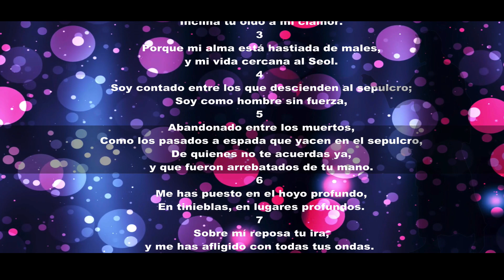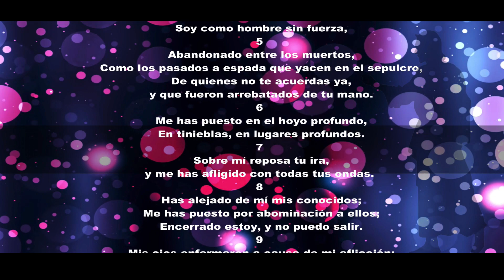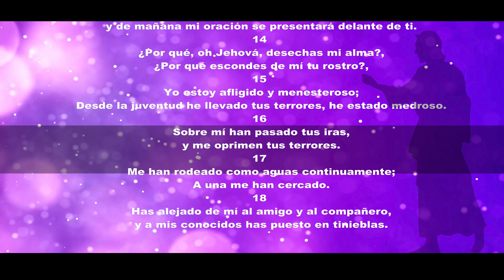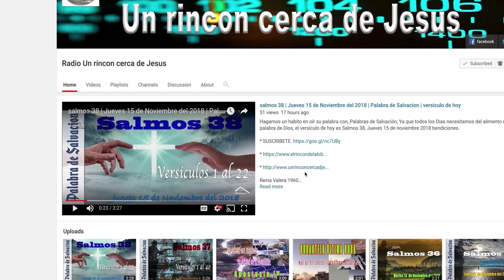salmos 88 | viernes 4 de Enero | Palabra de Salvacion | versiculo de hoy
Hagamos un habito en oír su palabra con, Palabras de Salvación, Ya que  todos los Dias necesitamos del alimento de la palabra de  Dios, el versículo de hoy es Salmos 88,  Viernes 4  Enenro bendiciones.

1. Cántico. Salmo para los hijos de Coré. Al músico principal, para cantar sobre Mahalat. Masquil de Hemán ezrahita. Oh Jehová, Dios de mi salvación, Día y noche clamo delante de ti.

2. Llegue mi oración a tu presencia; Inclina tu oído a mi clamor.

3. Porque mi alma está hastiada de males, Y mi vida cercana al Seol.

4. Soy contado entre los que descienden al sepulcro; Soy como hombre sin fuerza,

5. Abandonado entre los muertos, Como los pasados a espada que yacen en el sepulcro, De quienes no te acuerdas ya, Y que fueron arrebatados de tu mano.

6. Me has puesto en el hoyo profundo, En tinieblas, en lugares profundos.

7. Sobre mí reposa tu ira, Y me has afligido con todas tus ondas. Selah

8. Has alejado de mí mis conocidos; Me has puesto por abominación a ellos; Encerrado estoy, y no puedo salir.

9. Mis ojos enfermaron a causa de mi aflicción; Te he llamado, oh Jehová, cada día; He extendido a ti mis manos.

10. ¿Manifestarás tus maravillas a los muertos? ¿Se levantarán los muertos para alabarte? Selah

11. ¿Será contada en el sepulcro tu misericordia, O tu verdad en el Abadón?

12. ¿Serán reconocidas en las tinieblas tus maravillas, Y tu justicia en la tierra del olvido?

13. Mas yo a ti he clamado, oh Jehová, Y de mañana mi oración se presentará delante de ti.

14. ¿Por qué, oh Jehová, desechas mi alma? ¿Por qué escondes de mí tu rostro?

15. Yo estoy afligido y menesteroso; Desde la juventud he llevado tus terrores, he estado medroso.

16. Sobre mí han pasado tus iras, Y me oprimen tus terrores.

17. Me han rodeado como aguas continuamente; A una me han cercado.

18. Has alejado de mí al amigo y al compañero, Y a mis conocidos has puesto en tinieblas.

Y si te saque una sonrisa  dale un  ME GUSTA  compártelo con tus hnos en Cristo  en Facebook o Twitter  o en cualquier  Redes Sociales y   no te olvides suscribirte,  y dale clip a la campanita y deja tu comentario en la parte de  bajo.

Bendiciones y recuerden:  Que todo lo podemos en Cristo  Jesus AMEN.